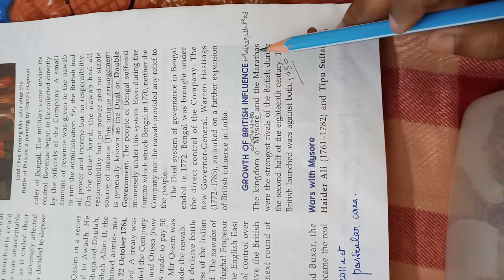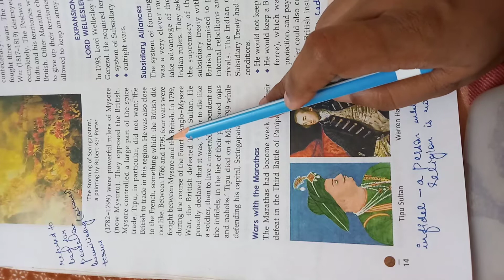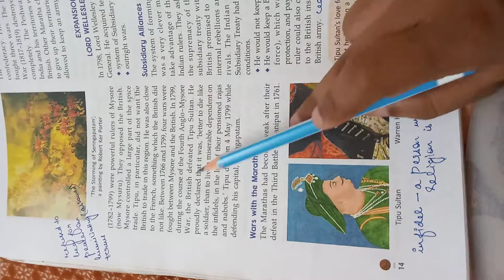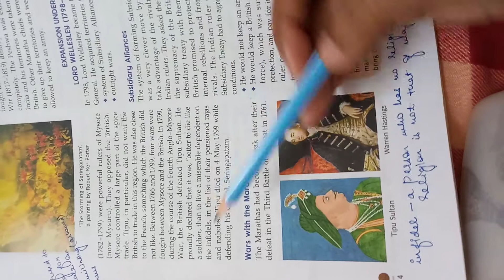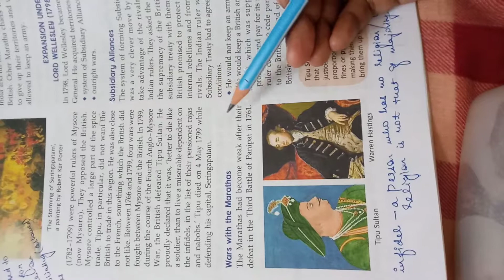Video 12 The Expansion of British Power